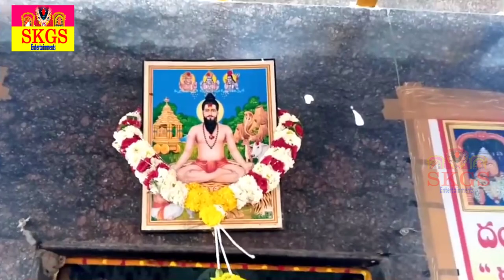శ్రీ ముత్యాలమ్మ దేవి || భక్తుల కోరిక మేరకు ప్రతిరోజు భక్తులకు దర్శనమివ్వనున్న ముత్యాలమ్మవ్వ వారు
అనంతపూర్ జిల్లా ,గుంతకల్ మండలం,  జి కొట్టాల గ్రామం ,ముత్యాలమ్మ పేట,

⏩ భక్తుల కోరిక మేరకు ప్రతిరోజు భక్తులకు దర్శనమివ్వనున్న ముత్యాలమ్మవ్వ వారు
⏩ ప్రతిరోజు అమ్మవారి సేవలో భక్తులు పాల్గొనవచ్చు : ముత్యాల గంగరాజు స్వామి, ఆలయ ప్రధాన పూజారి,

▶️ Guntakal to muthylamma temple only Autos
Bus stand and railway station

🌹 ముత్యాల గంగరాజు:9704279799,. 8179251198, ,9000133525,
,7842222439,